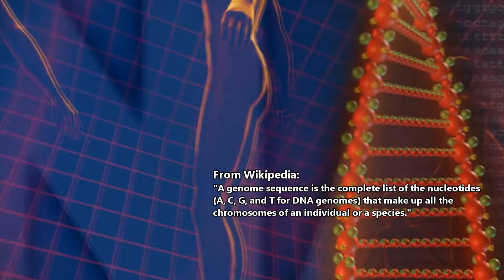Antarctic Midge: Antarctica's only native insect! | Animal Fact Files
Antarctic midges are flies and are currently the only known fully terrestrial insects to live on the continent of Antarctica. They are also Antarctica's only living true insects making them the southern most living insects. Adult Antarctic midges only live about a week during which time they reproduce. The larvae of these midges survive for two winters before moving on to the next life stage. Adults of these flies are, somewhat oxymoronically, wingless. Though it only reaches about 6mm in length, it's still the largest known terrestrial animal living in Antarctica!

Scientific Name: Belgica antarctica
Range: endemic to Antarctica
Size: 2-6 mm (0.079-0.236 in)
Diet: algae and bacteria
Lifespan: 7-10 days as adults (2 years as larvae)